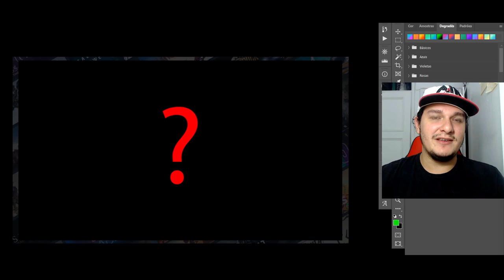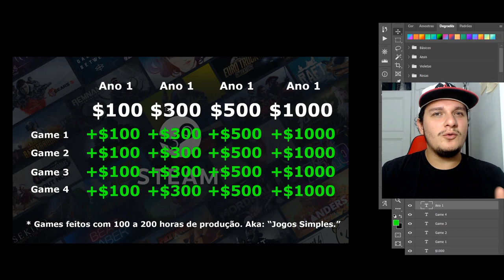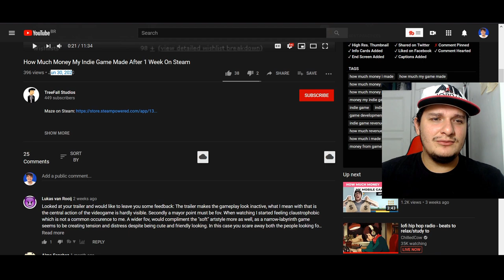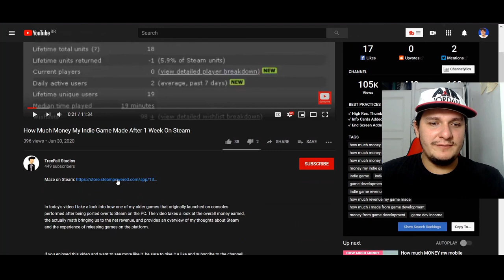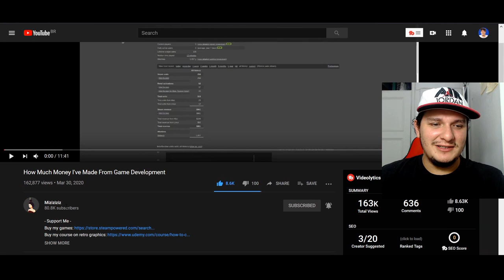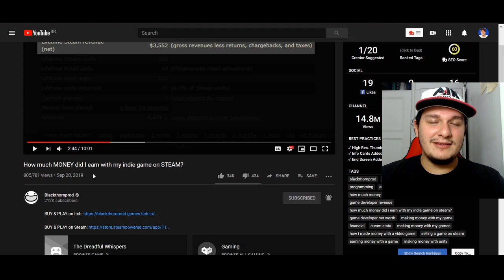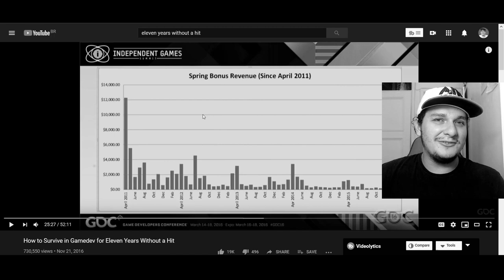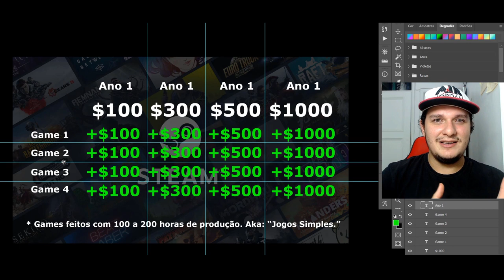DÁ PRA VIVER DE JOGOS? Saiba quanto SEU JOGO pode lucrar!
Acho que este é um dos vídeos mais importantes no momento atual do canal. Ele traz um estudo baseado em fatos reais de quanto você realmente pode lucrar com seu jogo! A Steam é um lugar incrível para que você possa começar sua carreira, mas ao mesmo tempo, um lugar muito disputado com vários lançamentos de jogos acontecendo no mesmo dia, onde a briga por atenção se torna mais estratégica e acirrada a cada instante.

Fatos rápidos:
- Nome: Saulo Rosart
- Idade: 27
- Onde estou: Rio de Janeiro
- Desenvolvendo no momento: Shadow Walls
- Engine: Construct 2 e Construct 3
- Software de arte e animação: Photoshop CC
- Software de sound effect: Bfxr e Audacity

- PC: Win 10 - Intel 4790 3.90 - ASUS H81M-K - 16gb Ram - GTX 1050 TI 4Gb - SSD 480gb Kingstone - HD 1TB Seagate - Mesa Digital: Wacom Intous 4 Média